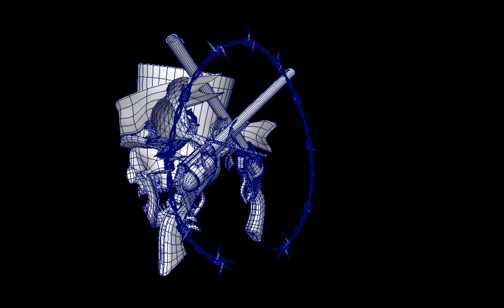3D Maya Guns N' Roses logo rotation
3D model of an old Guns N Roses logo. Modeled and textured in Maya 2011. Detailed in zBrush